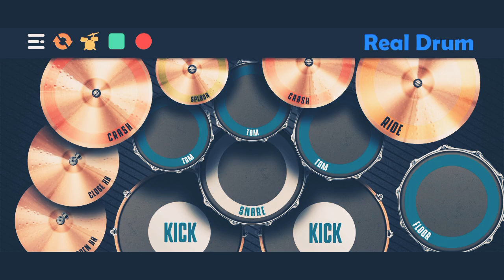Nai nia Unsaun iha hau nia moris